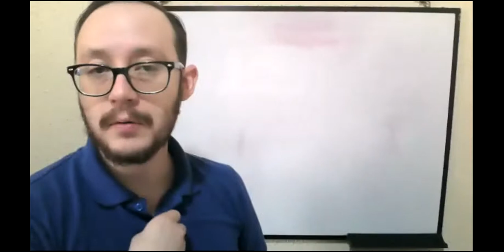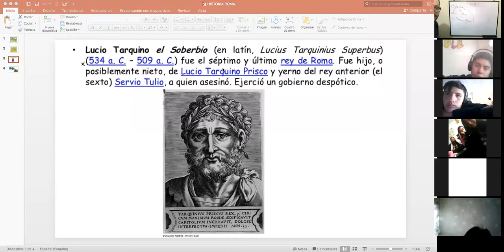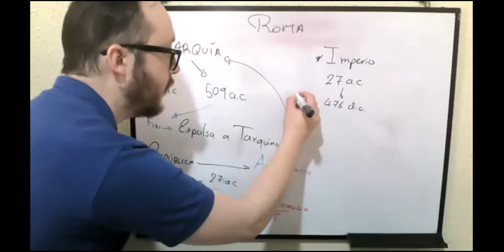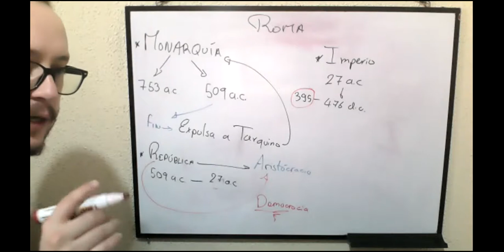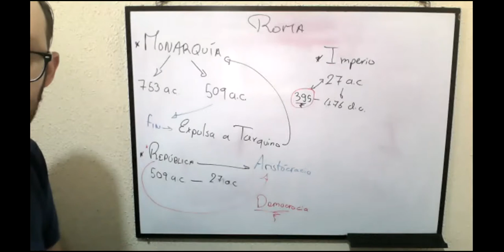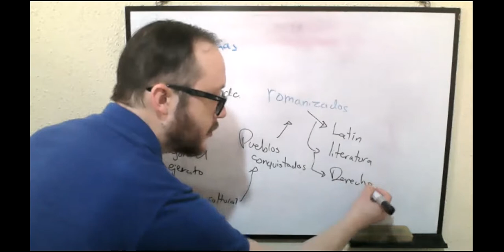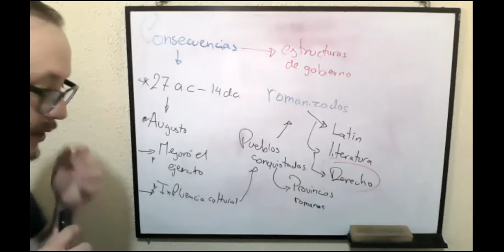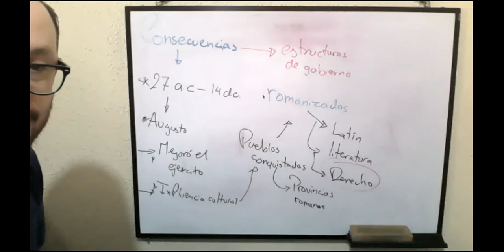1BGU A HISTORIA CARLOS 25FEB2021